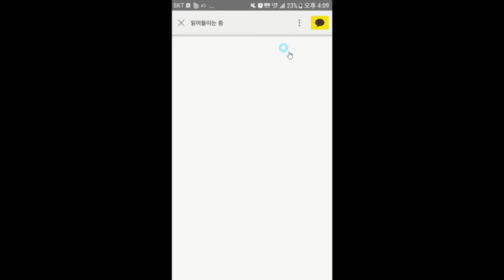동기부여가 안될 때 여기를 가세요 - 김효석 박사 세일즈 즉문즉설